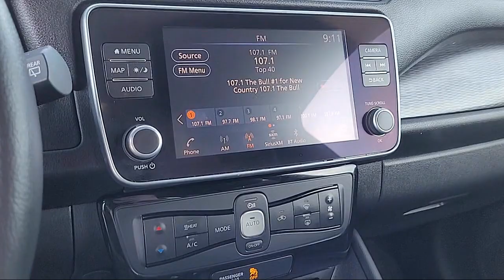2020 Nissan Leaf SL Plus Hatchback Sacramneto Roseville Elk Grove Folsom Stockton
2020 Nissan Leaf SL Plus Hatchback Stock Number: N54144A Vin:1N4BZ1DP7LC301739.

Future Nissan
600 Automall Drive